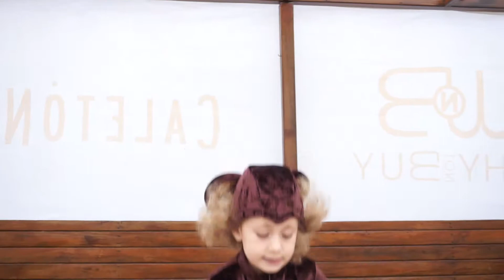Head Shoulders Knees & Toes and More songs for kids from WOW Sesha Family.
Head Shoulders Knees & Toes and More songs for kids from WOW Sesha Family. (Compilation)
0:00 - 2:10 Head Shoulders Knees & Toes song
2:11 - 4:20 Little monkeys jumping on the bed
4:21 - 7:48 Color song

WoW Sesha Family in the village while the world has a virus, the song " The Farmer in the Dell"

HeadShouldersKnees&Toes#Littlemonkeysjumpingonthebed#Colorsong#wowseshafamily